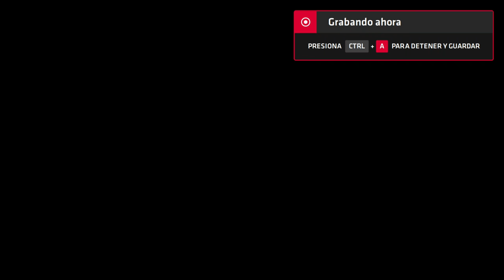Neptune777 Forza MAX Next Layer 2020 09 01 12